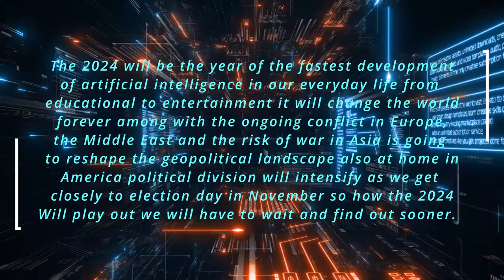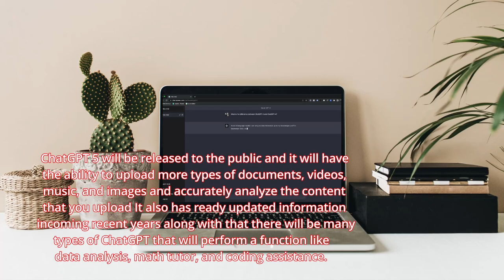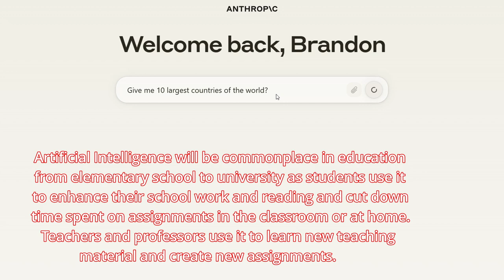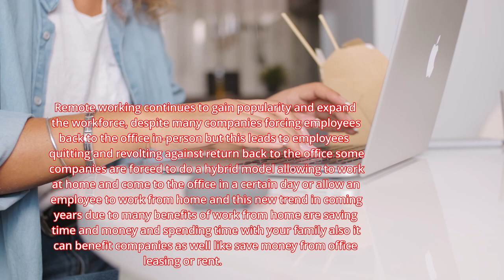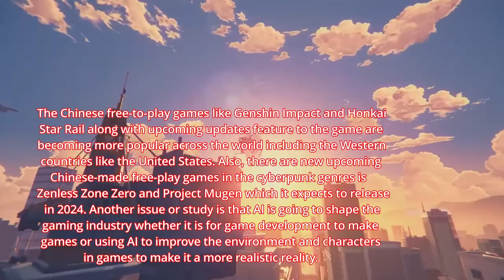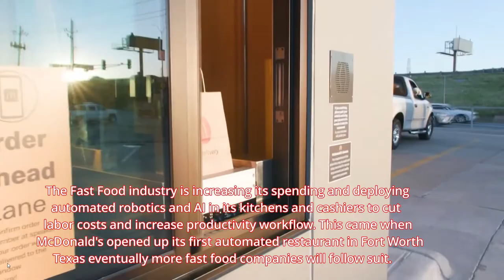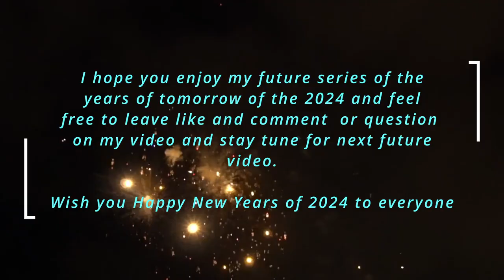The Years of Tomorrow of the 2024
The Years of Tomorrow of the 2024 is the future prediction series and event that will happen in 2024 as the world experiences the rise of artificial intelligence across the world and shifts away from a unipolar American World Order toward a multipolar BRICS World Order as many countries want to choose alternative way instead of relying on American for economic and military assistance. America Democracy is going to experience a crisis of political division and partisanship as Joe Biden is losing all public support for reelection and Donald Trump has gained ground in polls but is at risk of facing prison or being removed from the ballot. Climate crisis remains a big issue for the 21st century but will only worsen with the powerful frequency of natural disasters like flooding and hurricanes.

So who knows what 2024 will bring us in the coming years and I wish happy New Year of 2024!